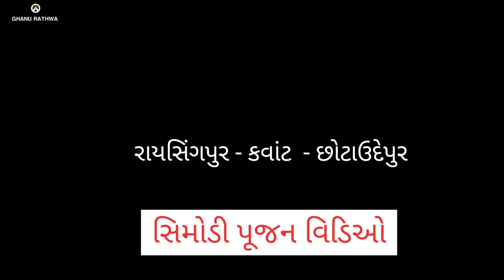Adivas Marriage short Cinematic Video | Aadivasi Dulhan dance Video 2022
Hi
I am Ghanu Welcome to Our my Youtube channel Ghanu Rathwa.

Topic cover :- 👇👇
Adivasi Dulhan Simoda Puja 2021
आदिवासी दुल्हन सिमोड़ा पूजा
Adivasi Dulha Dulhan
આદીવાસી ઢોલી
adivasi dulha dulhan dance
आदिवासी दूल्हा दुल्हन डांस
adivasi dulha dulhan ki shaadi
Adivasi marriage
gujrat village shadi

from, Dungargam Kawant Chhotaudepur 🌍